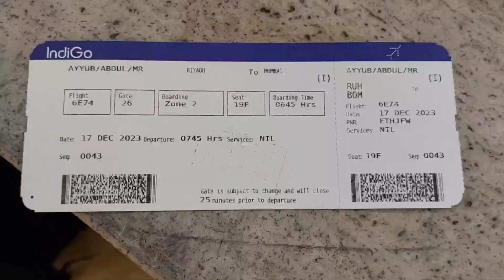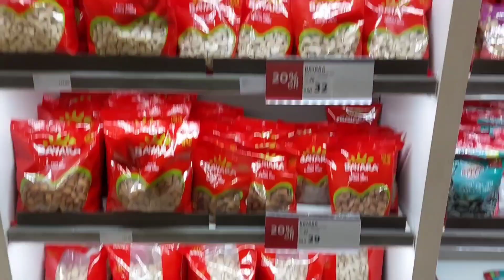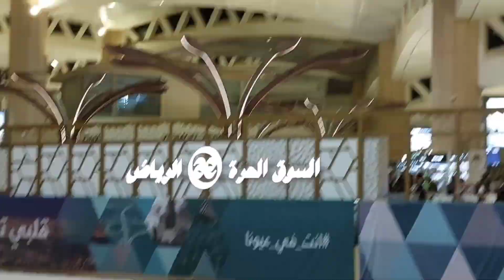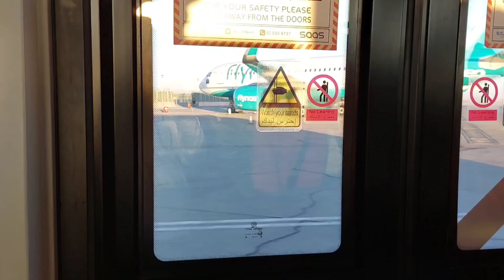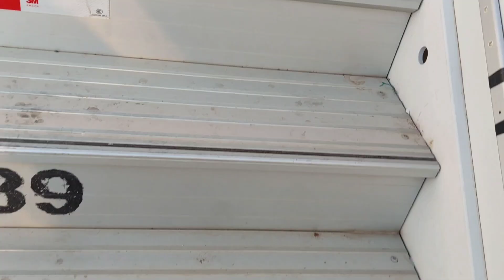King Khalid International airport riyadh | Mumbai to lucknow airport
This video was filmed during my
vacation from Riyadh to Mumbai then lucknow information video about riyadh Airport an mumbai airport..| aap log iss vlog mein full jankari le sakte hai riyadh airport se Mumbai Airport tak ..thank u for watching 🙏

riyadh king khalid Airport
Saudi Arabia airport
riyadh airport Saudi Arabia
king khalid Airport riyadh
king khalid Airport saudi arabia
king khalid International Airport
riyadh International Airport
saudi International Airport riyadh
riyadh International Airport
saudi king khalid International Airport